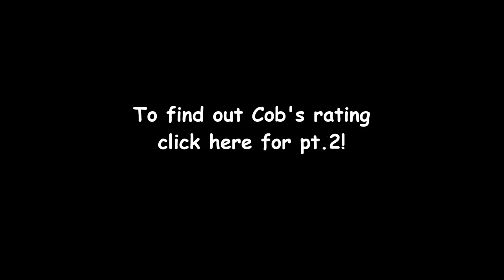Cob's Big Reviews: Burger Kings Angry Whopper (part 1 of 2)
in his newest review cob takes on his fiercest food opponent yet